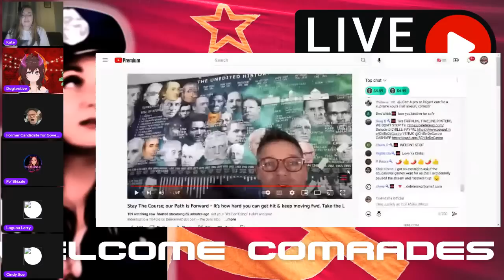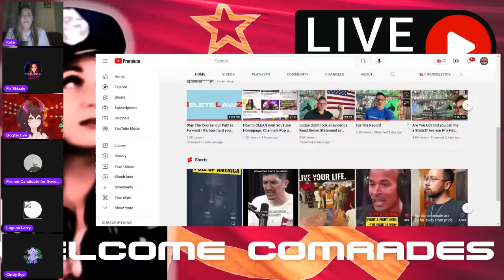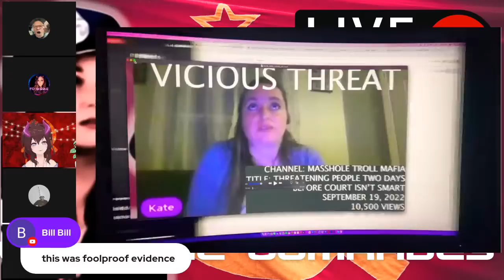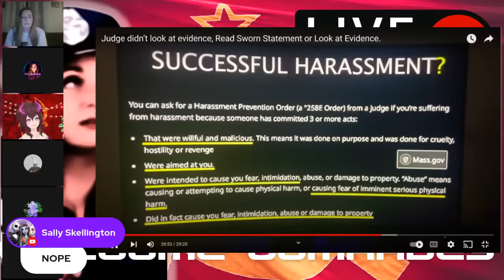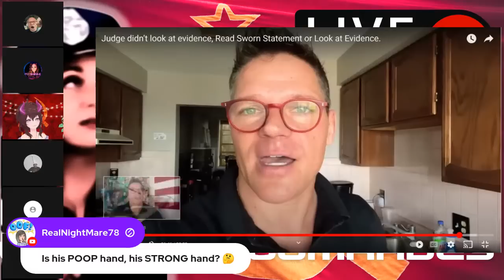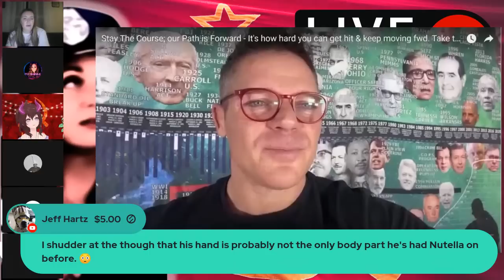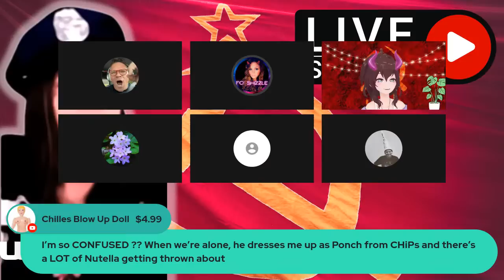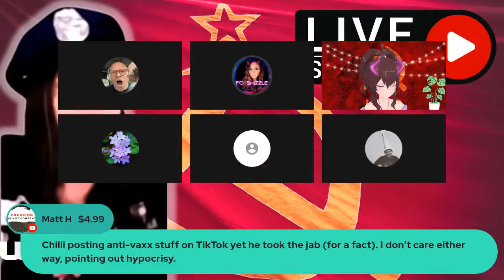Sorry, Chille. Another One Of Your Failures With More To Follow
Chille was going to take this channel down but he got distracted manufacturing false evidence that he didn't even know how to introduce into court.